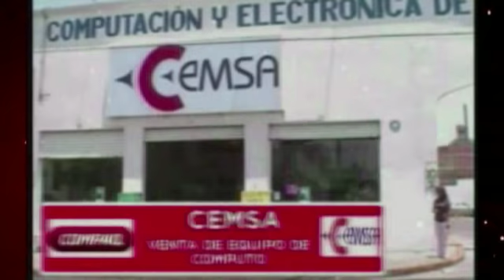BALLET FOLCLÓRICO DE CUAUTLA MORELOS 1a PARTE EN EL BANDO SOLEMNE 2022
BALLET FOLCLÓRICO DE CUAUTLA MORELOS 1a PARTE EN EL BANDO SOLEMNE 2022 NO CUENTO CON DERECHO DE AUTOR DE LA MUSICA SIN FINES DE LUCRO